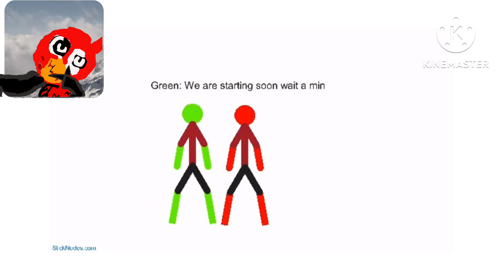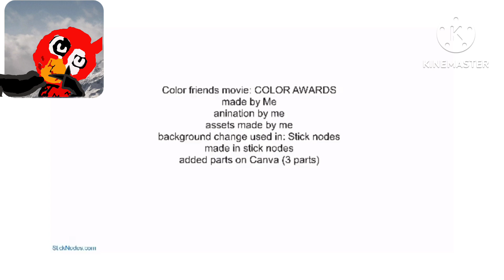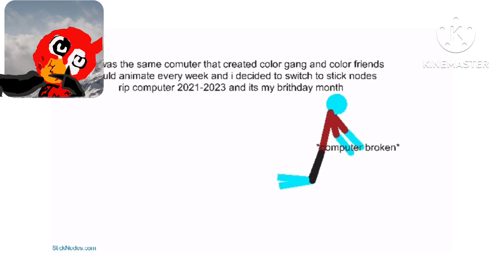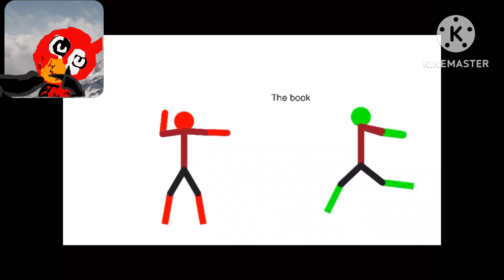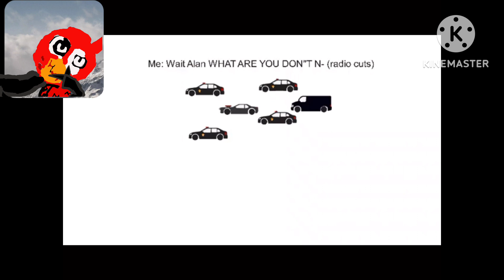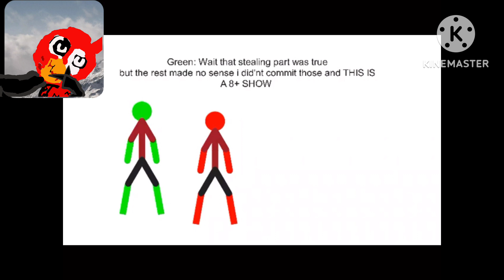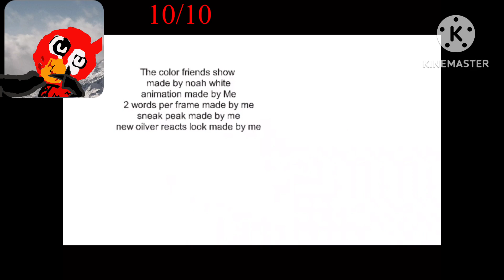Creeps Reacts To Color Freinds Videos.